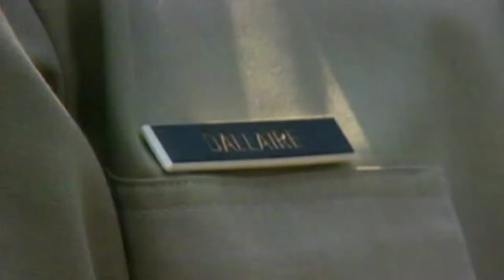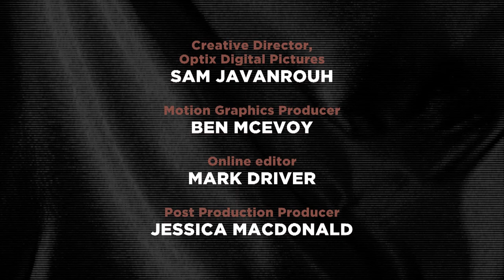Shameless Idealists - Romeo Dallaire